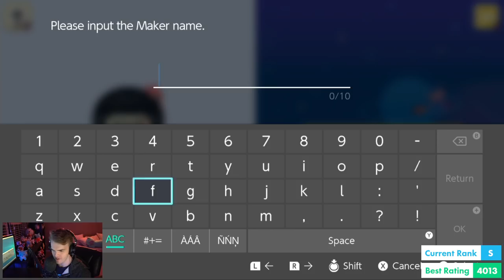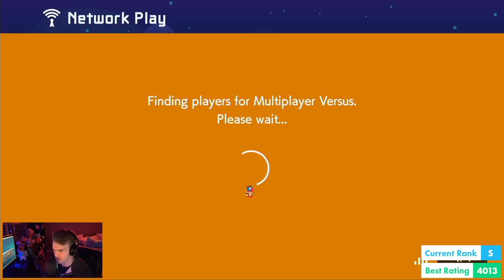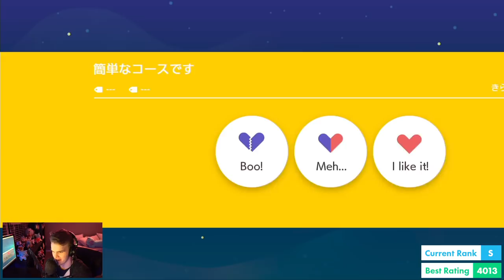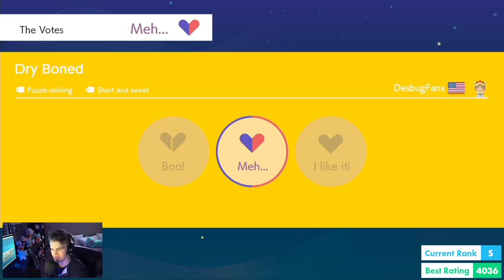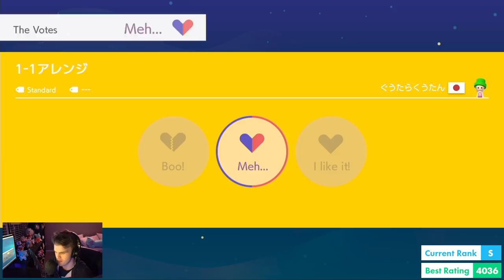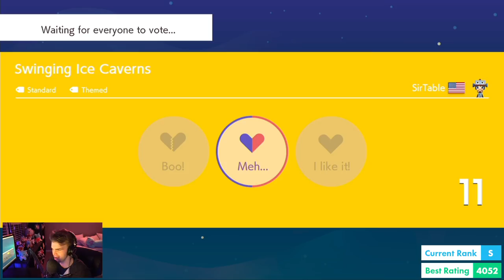The Builder Power-up was a Mistake... – Road to S+ #10 (Super Mario Maker 2 Multiplayer Versus)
🔥 follow raysfire:

creator code: raysfire

glacier - enough